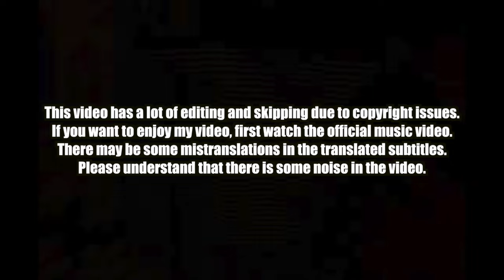🇰🇭🇰🇷🔥Korean Hiphop Junkie react to KingChi x RuthKo x Elphen - ១ស្មើ (One Life) (ENG SUB)